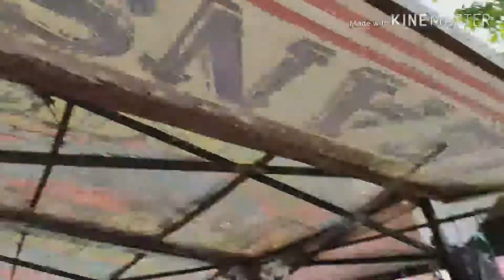Ukay-Ukay / Thrift Adventure worth ₱20.00 pesos 😱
Hi Lovies, kung gusto nyo ng murang Ukay-Ukayna damit at naghahanap kayo ng magagandang Jacket, puntahan nyo na ang Ukay-Ukay na ito, located sya sa tabi ng dating Bulalo Republic, sa Tara can High Way sa Kanto papasok ng looban ng Baliuag. Murang mura ang paninda nila at madaming Tig - ₱20.00 pesos at, di kayo mawawalan ng magugustuhan. Pero, di nyo papalagpasin kapag nakita nyo ang mga jacket nila na high quality pero mura at abot, kaya. Kaya kung ako sa inyo, puntahan nyo na at baka maubusan kayo Lovies. Salamat sa panonood at God bless.